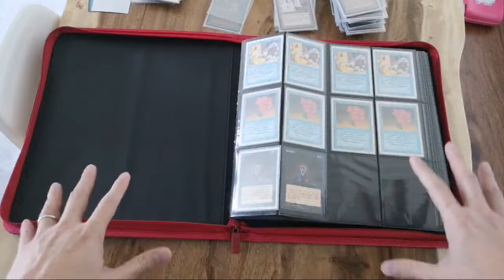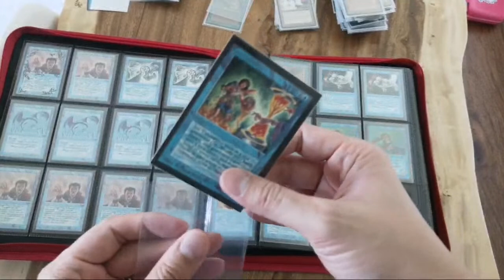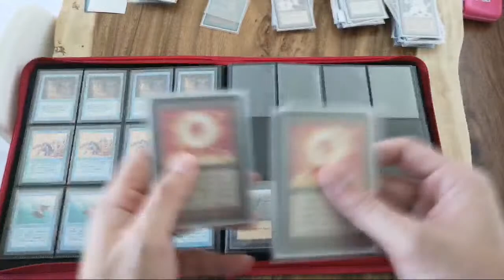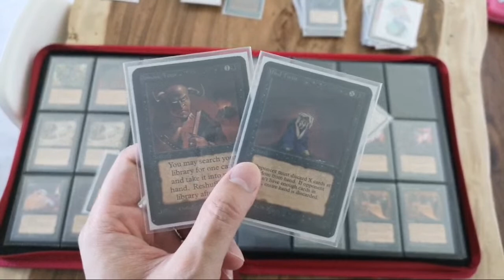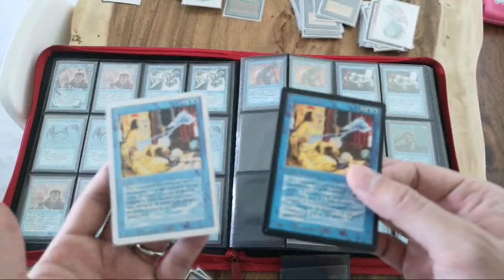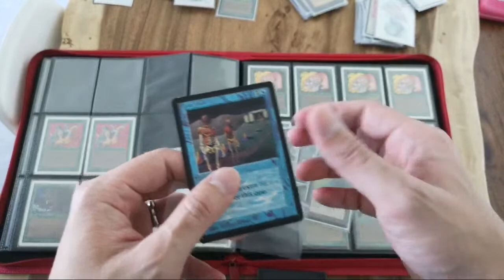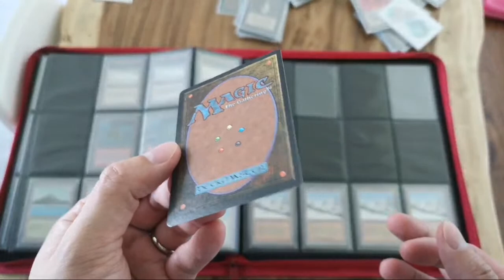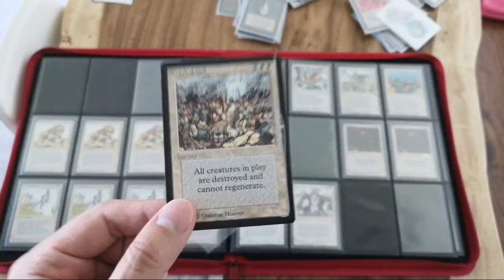Channeling $250,000 Crypto Profits To High End MTG Cards?! | Am I Insane? 🤪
This is non-financial advice and all topics discussed are based on my personal opinion and experience while investing and consulting.

CG Protégé Pro
Unlock the secrets of crypto investing, be a protégé today!

Join our Protégé Pro Discord group to gain access to:

✅ Learn how to make sound investment decisions within the crypto market
✅ Why it is important to build a portfolio of fundamentally strong companies focusing on long term growth.
✅ Identify the risk in the crypto markets and how to manage it within your own portfolio.

CG Protege OPEN community group on Discord

📣 Social & Website